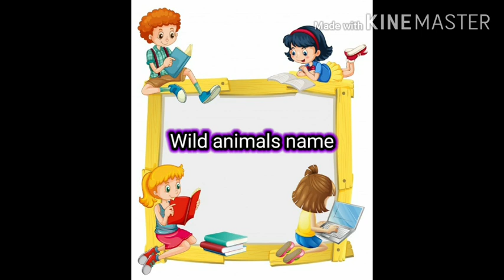LKG EVS -WILD ANIMALS